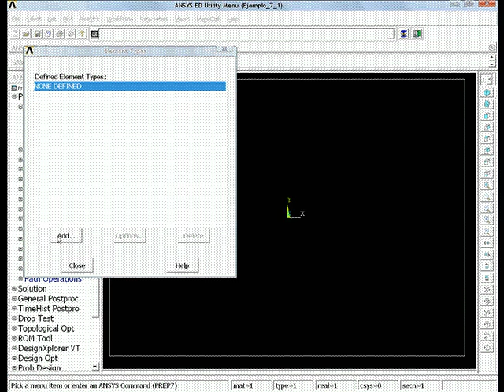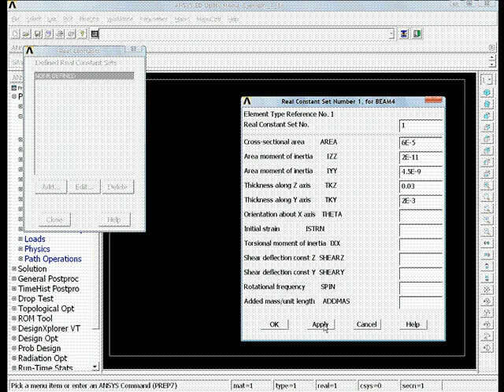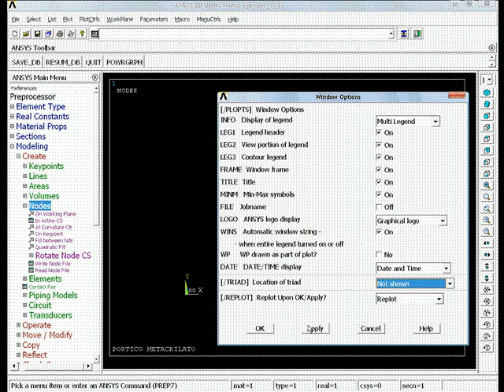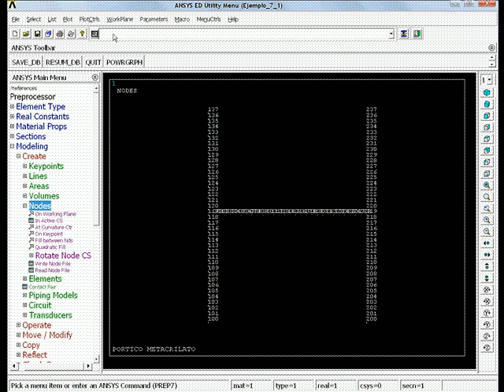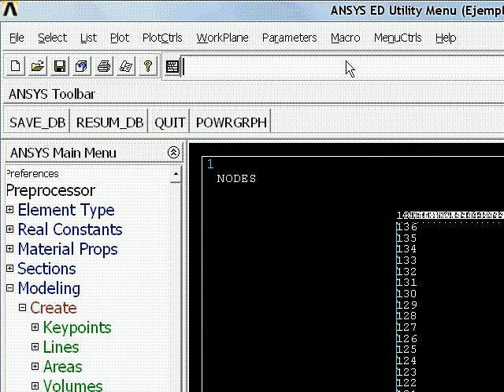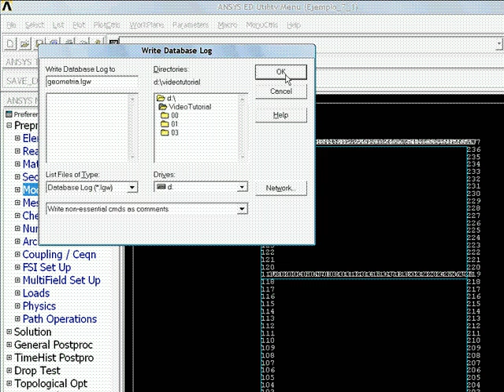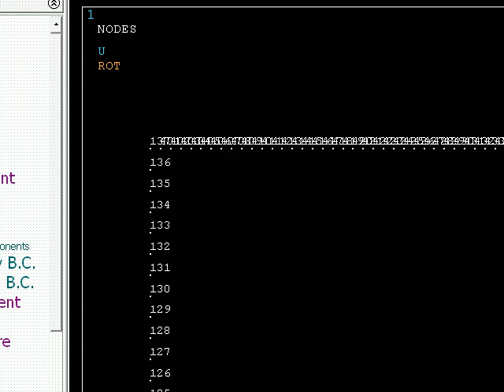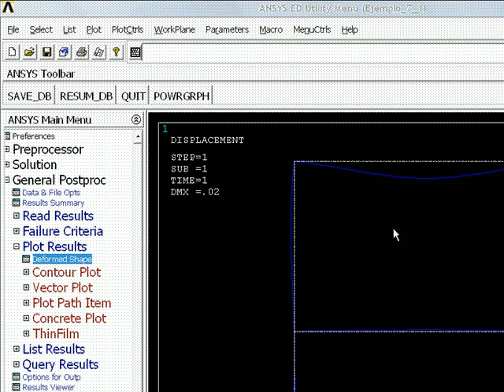Ejemplo_7_1_00_prueba